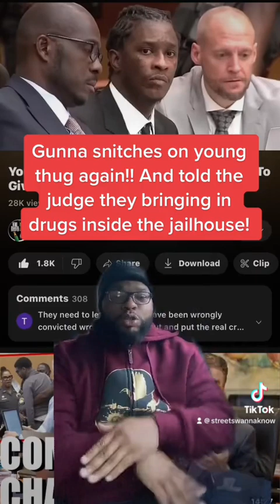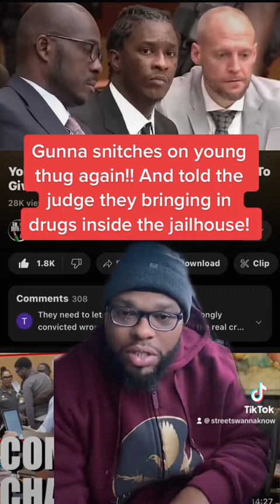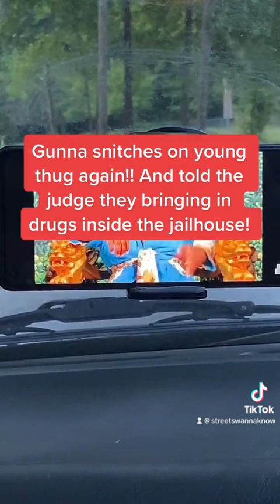Gunna gunna snitches on thugger thugger again!!